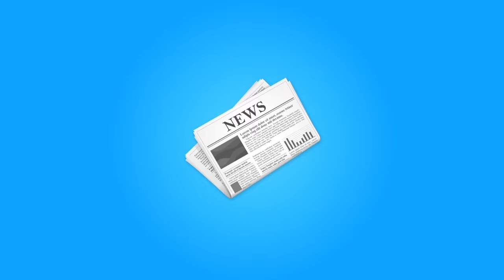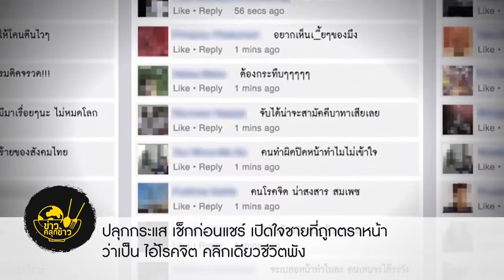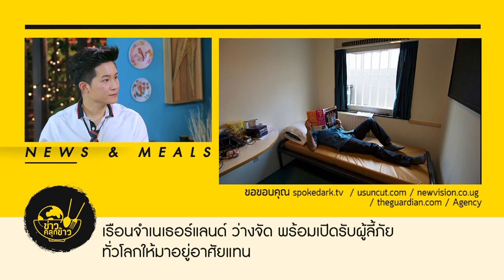ข่าวคลุกข้าว - กุ้งทอดผัดเปรี้ยวหวาน [EP.49] วันที่ 5 สิงหาคม 2559